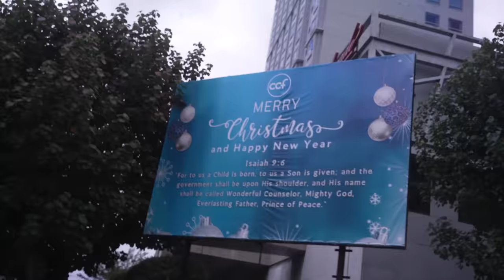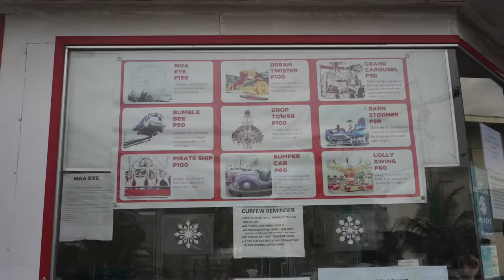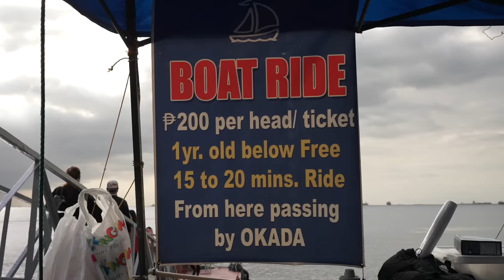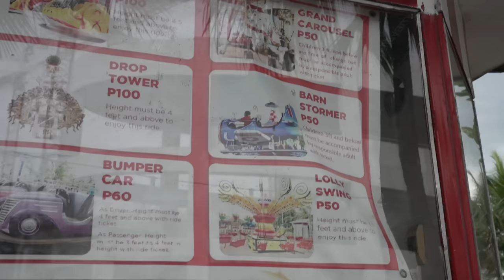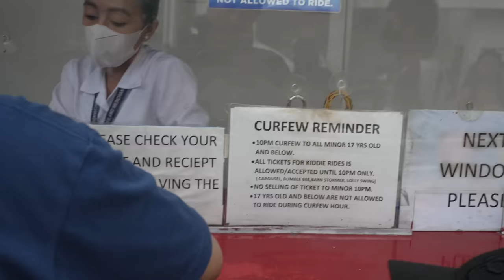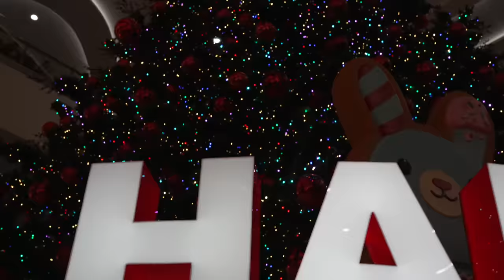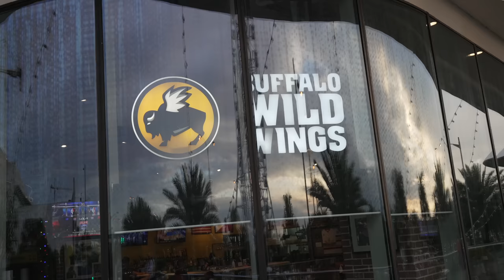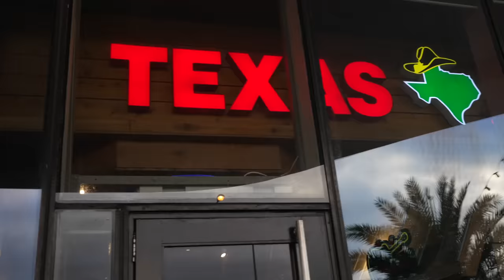Who Am I Taking to the CONRAD MANILA & MALL OF ASIA?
Join me for a road trip down to Manila. The real question is, who's going with me? Oh yeah, this YouTube channel turned 10 years old today (December 23rd)! Thank you to everyone who has watched my show for the past decade. I certainly appreciate it, my friends.

ND Filter: NiSi True Color ND-VARIO Pro Nano 1 to 5-Stop Variable ND Filter

Sony FX3 Camera Settings:
XAVC S-I 4K 30FPS
4:2:2 10-bit 300 Mbps
Picture Profile 11 (S-Cinetone)
Audio Level Set to AUTO on Sony ECM-B10

Editing:
Edited in Final Cut Pro (NO COLOR GRADE and No Adjustments - Image is Straight Out of Camera) on a 4K 30 FPS timeline.